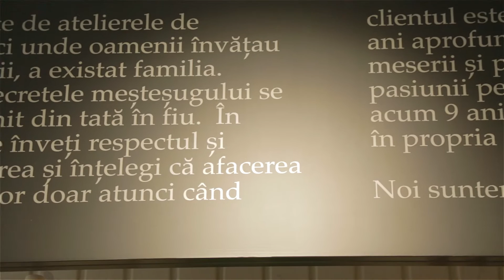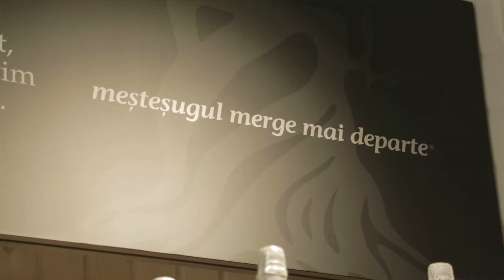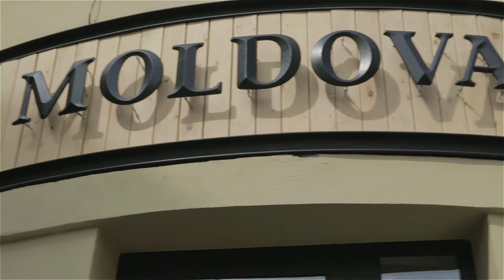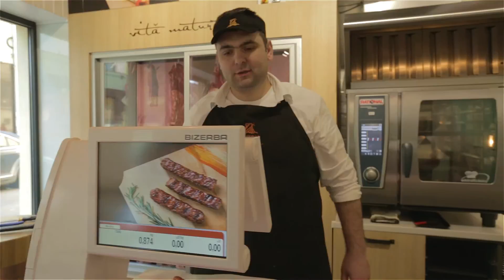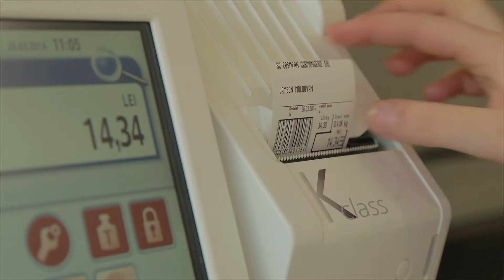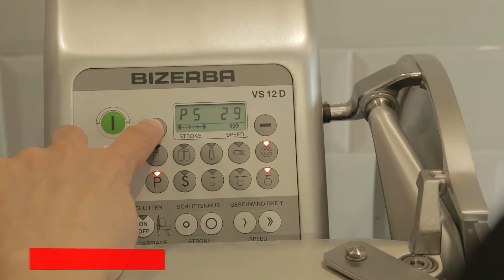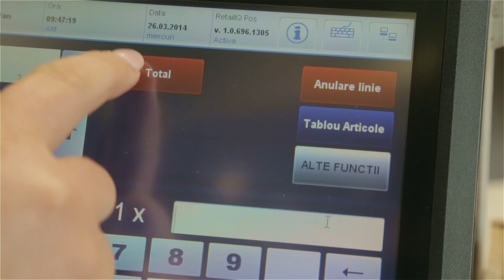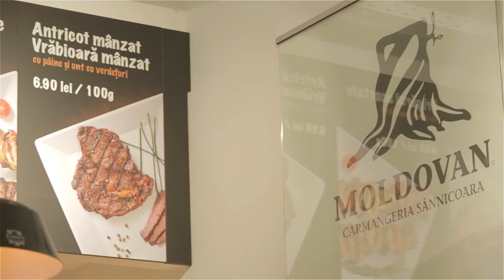Magazinul La Moldovan din Cluj: un studiu de caz marca RBC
"La Moldovan" este un magazin special, o carmangerie la superlativ, un "concept store".

Vei fi surprins, mergand pe strazile centrale ale Clujului, sa descoperi aceasta oaza de produse de calitate, super tehnologie si servicii excelente.

Acesta este un film de prezentare a colaborarii dintre Cosm-Fan si RBC (furnizorul de solutii IT, hardware, software si consultanta pentru acest magazin) realizat de Parcfilm in martie 2014 la Cluj.
RBC este principalul furnizor si integrator de solutii IT (soft si hardware) pentru retail si industria alimentara din Romania.